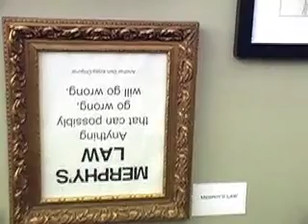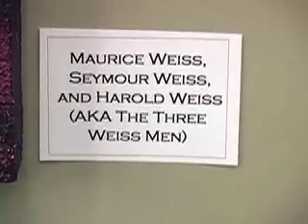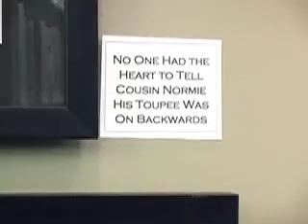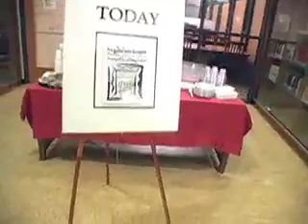KRACKE: Unscripted. Unrehearsed. Out of Control.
January 5, 2011, Rancho Mirage Public Library. Artist's reception for a special exhibit, The Many Faces and Facets of Don Kracke. The exhibit runs from January to March.
In this ten minute clip, Mr. Kracke provides a very personal tour of some of his oeuvre,